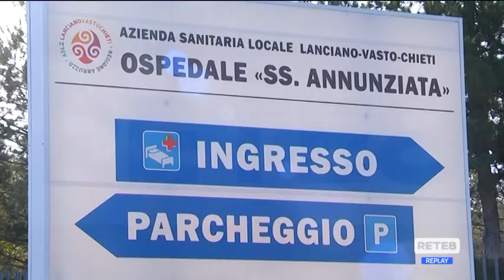Abruzzo - In crescita le bronchioliti pediatriche